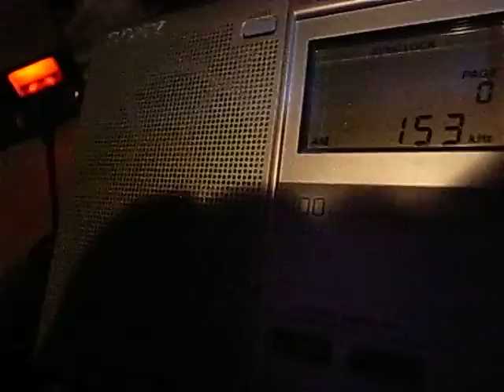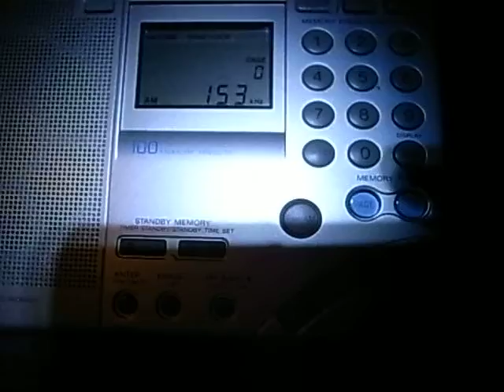153kHz Antena Satelor, Romania presumed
19:03UTC, Sep 14, 2014
Sorry, No IDs audible
Aerial: PA0RDT mini whip + homebrew Low-Pass filter (but no needed for 153kHz !)